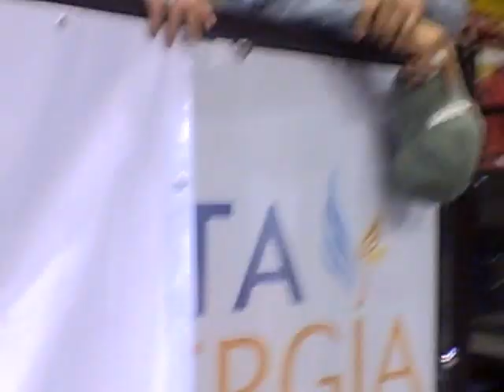Brazilian jiu-jitsu Professional Cup 2011 - FINAL - Bernardo Faria vs Romulo Barral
15 may 2011 - Brazilian jiu-jitsu Professional Cup 2011 in biella, Italy

Final Black belt Absolute Heavy
Bernardo Faria vs Romulo Barral - bjj match and arguments - who won??